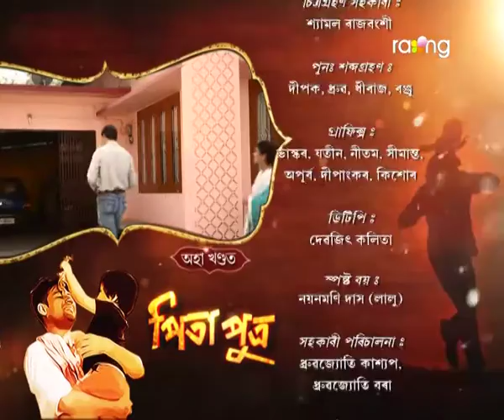Pita Putra | 10th March | Full Episode | No 167